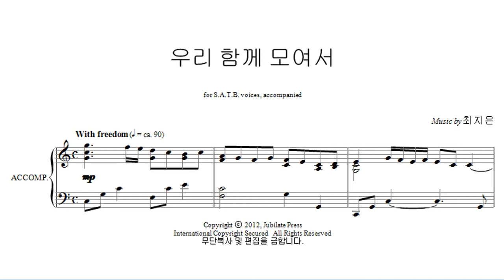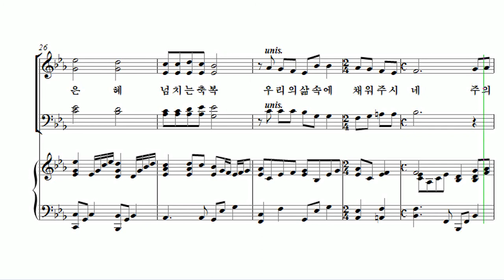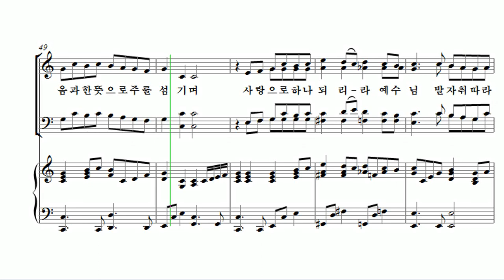[유빌라테 24집] 15. 최지은 - 우리 함께 모여서 Alto